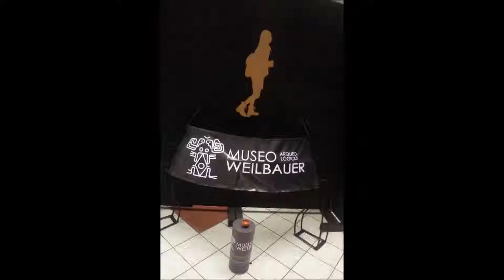museo welbauer EN LA CATOLICAr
Fotografia y diseño por : Alain Villasis Fundacion Villasis Endara

El Museo Weilbauer expone una colección arqueológica donada a la Pontificia Universidad Católica del Ecuador por los esposos Hilde y Eugen Weilbauer. Conforman también este Museo, piezas arqueológicas fruto de las investigaciones del Padre Pedro Porras, sacerdote Josefino, que fueron auspiciadas por la PUCE, así como también, una colección donada por la familia de la investigadora Costanza di Capua. El Museo posee una biblioteca impresa y digital con libros especializados, una reserva arqueológica, una colección de fragmentos cerámicos precolombinos y un fondo fotográfico.

Mi trabajo consistió en el diseño museográfico, supervisión del montaje y diseño de imagen corporativa.